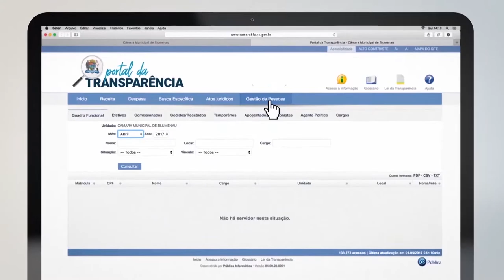TVL Comunidade - Mari Elisia de Andrade, Cristiane Loureiro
Mari Elisia de Andrade - Pediatra Banco de Leite
Cristiane Loureiro - Pres. Fundação Pró-Família